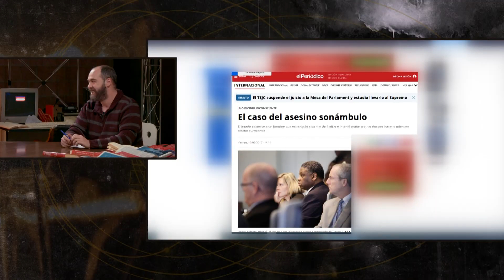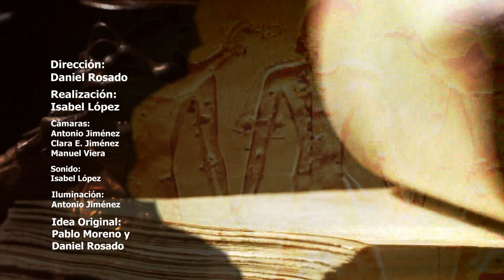Trastornos del SUEÑO - Parasomnias: La parálisis del sueño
La parálisis del sueño aislada es un trastorno del sueño sorprendentemente común que se produce durante la transición entre el sueño y la vigilia, ya sea en los momentos previos a conciliar el sueño o en el momento del despertar. Quien la sufre, despierta bruscamente teniendo plena consciencia de sus pensamientos pero manteniéndose paralizado físicamente. Como si del síndrome del enclaustramiento se tratara, la persona se siente atrapada en su propio cuerpo.

Aunque puede abrir los ojos, no es capaz de emitir sonido ni mover músculo alguno, lo cual le genera una considerable sensación de angustia y de temor por estar sufriendo un episodio de una enfermedad grave. Por si fuera poco, al encontrarse en un estado de limbo entre el sueño y la vigilia, la persona suele padecer alucinaciones auditivas y visuales que generalmente coinciden en una intensa sensación de presencia y de movimiento en torno a su cuerpo indolente.